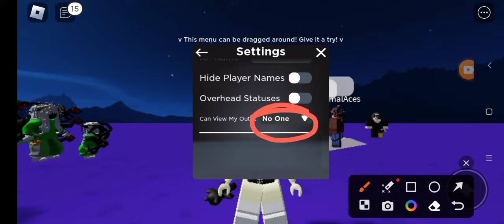tutorial how to make people doesn't copy ur outfit in catalog Avatar creator